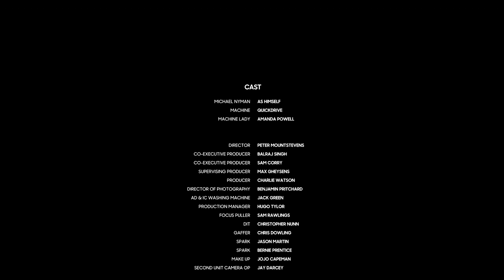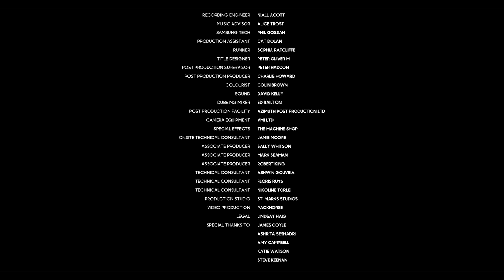Samsung QuickDrive | Washing Machine: The Feature Film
An audiovisual spectacle that draws you inside the inner beauty of the everyday.

With original soundtrack by Michael Nyman, Samsung QuickDrive presents Washing Machine: The Feature Film.